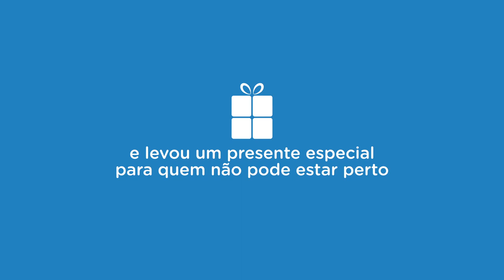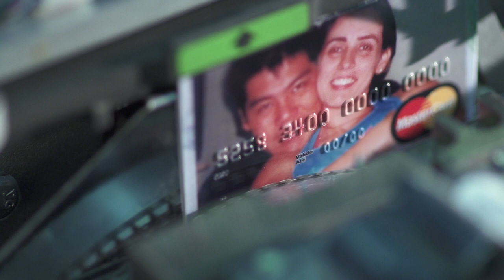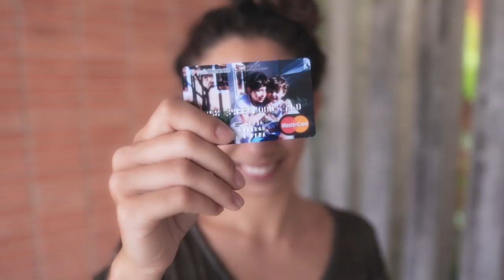Encurtando distâncias - Vale Presente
Estas histórias emocionantes mostram que o melhor presente é a emoção da lembrança.